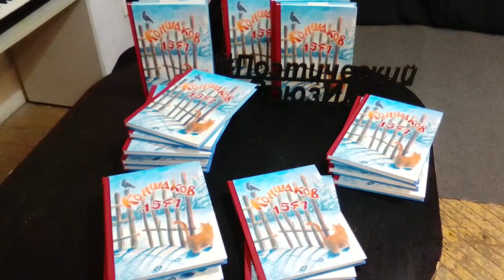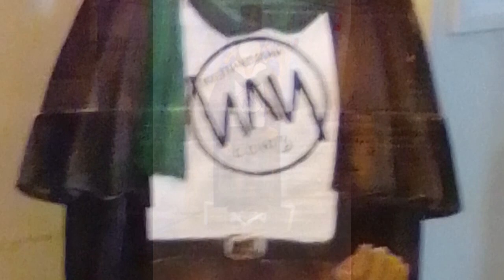"Игры Коншакова - 1547" 11 марта 2023 г Перформативная презентация книги стихов Виктора Коншакова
"Игры Коншакова - 1547" 11 марта 2023 г Санкт-Петербург, Думская 3
Современные петербургские поэты объединились в команды и создали небольшие спектакли со своими стихами. При этом они постарались вжиться в образы книги "Коншаков 1547" и представить мир, созданный усилиями её авторов - Виктора Коншакова и Саши Коншаковой.
 В мире 1547 живут Иван Грозный и Леший Ласковый, девица Глафира и мечтательная корова, старинная деревня с её быличками и закличками и современный авангардный язык. В книге "Коншаков 1547" собрана часть этого мира: стихи, проза, размышления и иллюстрации.

Поэтический миры современных поэтов ЛИТО "ИЛИ" пересекся с миром 1547 г
Видео Леонида Брайко и 2 часть - оператор Владимир Тихомиров.